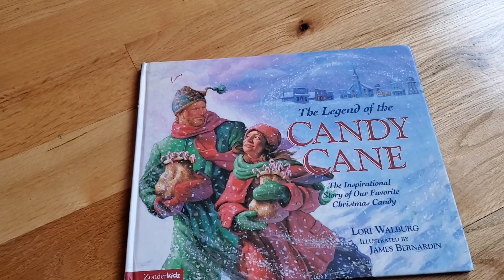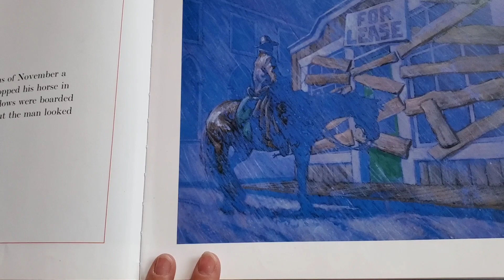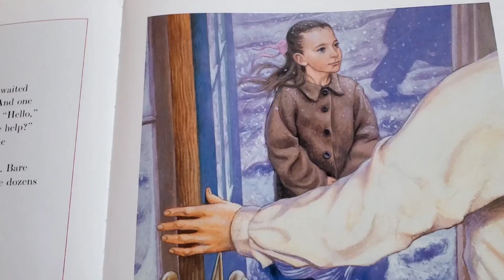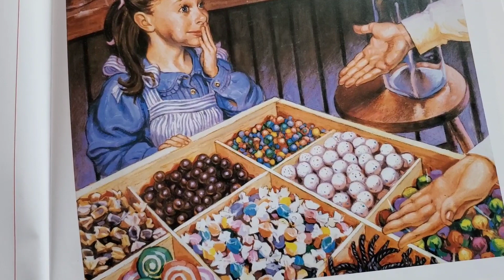Storytime with A & N "The Legend of the Candy Cane" part 1